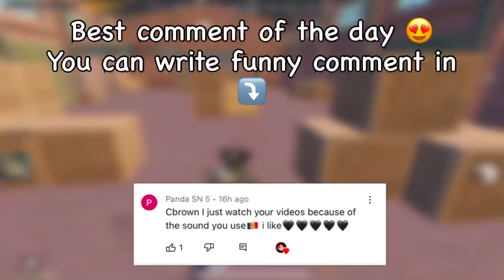OMG!❤️I SAVED MY GIRLFRIEND IN CLASSIC MODE😍| SAMSUNG,A3,A5,J2,J3,J5,J7,S5,S6,J1,XMAX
💀SOCIALE MADIA 👇
          INSTGRAM